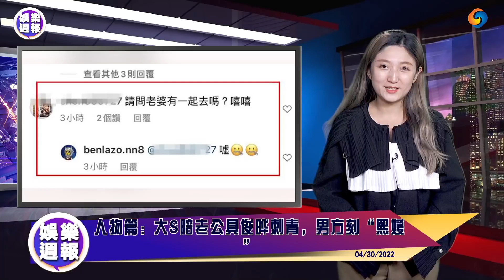第二个陈冠希引热议？乐队成员大型骗局！威尔史密斯打人事件后续|黄磊张子枫何炅闹掰了？李子柒发布最新声明|大S具俊晔恩爱秀出新高度|娱乐周报Apr30